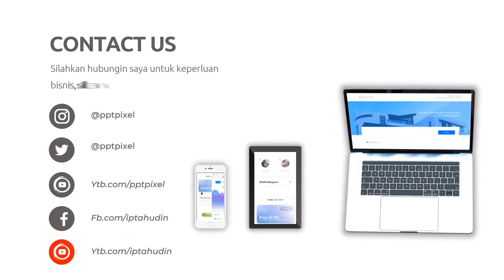Video Promosi Sepatu, Sandal Anak Kecil dan Dewasa, Produk Branded sepatu sandal bayi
Jasa Edit Video Promosi Sepatu, Sandal Anak Kecil dan Dewasa, Produk Branded sepatu sandal bayi atau